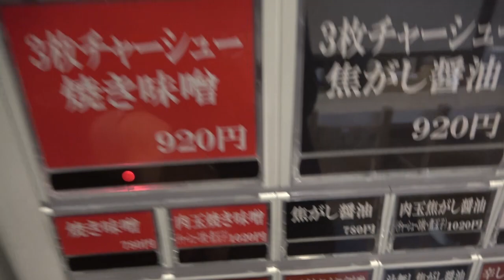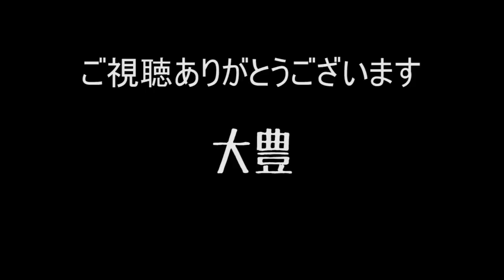横浜代表の本格焼き味噌ラーメンをすする 横浜 拉麺 大公【飯テロ】SUSURU TV.第866回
拉麺 大公
神奈川県横浜市南区南太田1-8-24

〒165-0027
東京都中野区野方5-7-17　K-FLAT102
SUSURU宛　まで！

■業務連絡■
まで！